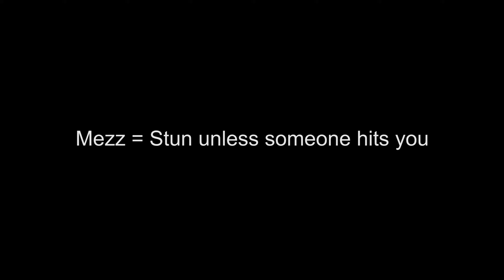Star Wars Galaxies: The Pre-CU Gameplay Problem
0:00 - Notice
0:38 - Intro
1:36 - HAM Bars
3:54 - Combat Queue
4:53 - Class Definition
5:44 - Crowd Control
7:41 - Inconsistent Player Strength
9:07 - Loot Monopoly
10:14 - Buffs
11:03 - FRS and Jedi
12:39 - Rewards for PvP
13:20 - Squad Leader
14:07 - Final Thoughts